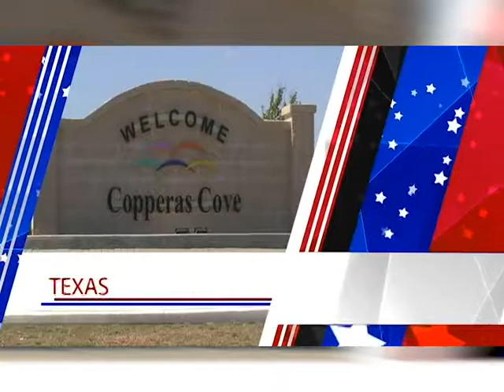ACT #1115 Killeen Healing Rooms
Info on the Killeen Healing Rooms and training services